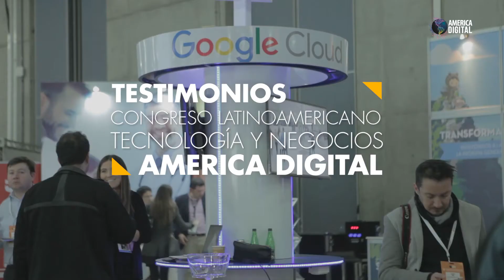Testimonio Stephanie Flores, Field Marketing Manager at Zendesk LATAM, Congreso America Digital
Stephanie Flores, Field Marketing Manager at Zendesk LATAM, Congreso Latinoamericano Tecnología y Negocios America Digital

Telecom, TICs, IoT, Big Data, Cloud, Mobile, eCommerce, Marketing Digital

  Únete a los + 5000 CEOs, CIOs, CTOs, CDOs, CMOs y tomadores de decisiones de las principales empresas, bancos, telcos y gobiernos de America Latina liderando la transformación digital de sus organizaciones.